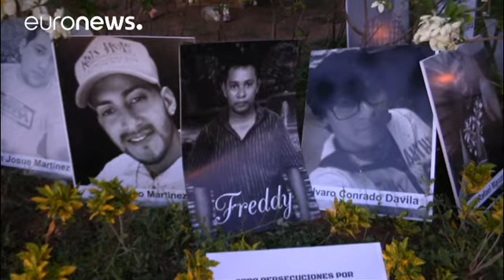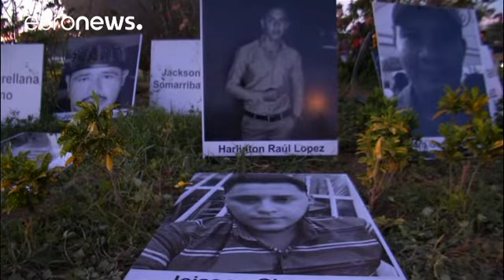Nicaraguenses exigem demissão do presidente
Pelo menos 30 pessoas, onde se incluem polícias, um adolescente e um jornalista, morreram durante os protestos, dos últimos dias, contra o Governo de Daniel Ortega.…